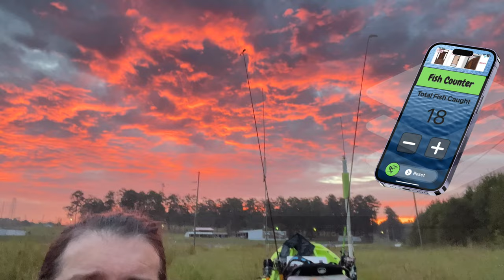18 Bass Day from my Bonafide RVR 119 - River Fishing!!!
Bass were alive and well on this mid September kayak run down the middle Saluda River.  The Bonafide RVR 119 performed flawlessly.  And best of all I didn't hook myself like I did last time!

Here is what we caught them on:

Bandit Rack-It
Berkley Money Badger
River2Sea Whopper Plopper
Rapala Original Floating Minnow

This video and description may contain affiliate links and as an Amazon Associate I earn from qualifying purchases which means that if you click on one of the products links, I'll receive a small commission.